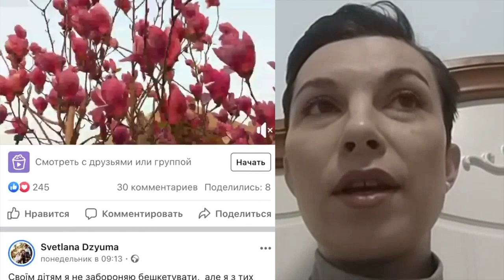У нас не було паніки - українка розповіла про те, як вдалося пережити пандемію в Китаї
Українська блогерка Світлана Дзюма, яка вже шість років живе в Піднебесній, розповіла про жорсткий китайський карантин та відсутність паніки у місцевих, ситуацію з COVID19 у провінції Шаньдун, переживання за батьків, які живуть в Україні, ведення сторінок у соціальних мережах, комуністичну ідеологію та її вплив на поведінку людей під час критичних ситуацій, невдачі Італіїї та США у боротьбі з вірусом та чому корисному нас може навчити пандемія.